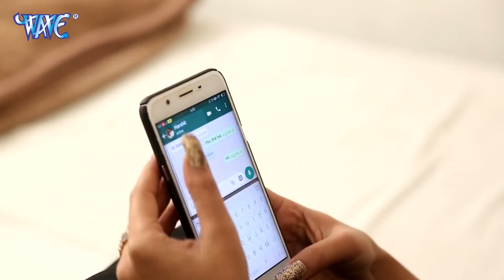2018 का सबसे दर्द भरा VIDEO SONG Dil Se Bhula Dungi Sanjana Raj Hindi Sad Songs 2018 New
2018 का सबसे दर्द भरा VIDEO SONG   Dil Se Bhula Dungi   Sanjana Raj   Hindi Sad Songs 2018 New

2018 का सबसे दर्द भरा VIDEO SONG   Dil Se Bhula Dungi   Sanjana Raj   Hindi Sad Songs 2018 New

2018 का सबसे दर्द भरा VIDEO SONG   Dil Se Bhula Dungi   Sanjana Raj   Hindi Sad Songs 2018 New

2018 का सबसे दर्द भरा VIDEO SONG   Dil Se Bhula Dungi   Sanjana Raj   Hindi Sad Songs 2018 New

2018 का सबसे दर्द भरा VIDEO SONG   Dil Se Bhula Dungi   Sanjana Raj   Hindi Sad Songs 2018 New

2018 का सबसे दर्द भरा VIDEO SONG   Dil Se Bhula Dungi   Sanjana Raj   Hindi Sad Songs 2018 New

2018 का सबसे दर्द भरा VIDEO SONG   Dil Se Bhula Dungi   Sanjana Raj   Hindi Sad Songs 2018 New

2018 का सबसे दर्द भरा VIDEO SONG   Dil Se Bhula Dungi   Sanjana Raj   Hindi Sad Songs 2018 New

2018 का सबसे दर्द भरा VIDEO SONG   Dil Se Bhula Dungi   Sanjana Raj   Hindi Sad Songs 2018 New

2018 का सबसे दर्द भरा VIDEO SONG   Dil Se Bhula Dungi   Sanjana Raj   Hindi Sad Songs 2018 New

2018 का सबसे दर्द भरा गाना - Dil Se Bhula Dungi - Sanjana Raj - Hindi Sad Songs 2018 New

Album :- Saiya Sipahiya
Song :- Bewafa Tujhko Bhula Dungi
Singer :- Sanjana Raj
Lyrics :- Sonu Sargam
Music Director :- Raja Bhattacharya